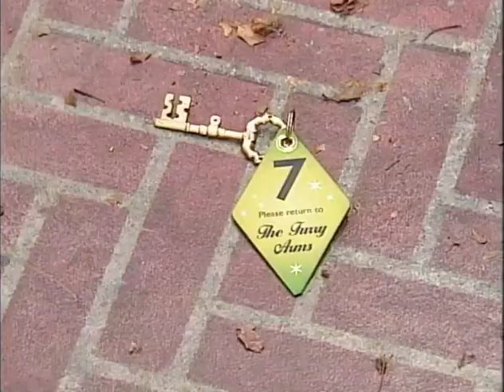I just love the Furry Arms, don't you?